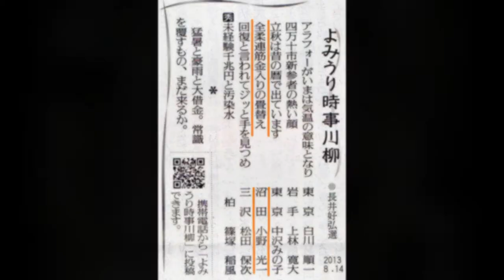迦葉山弥勒寺...マイ スライドショー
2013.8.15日